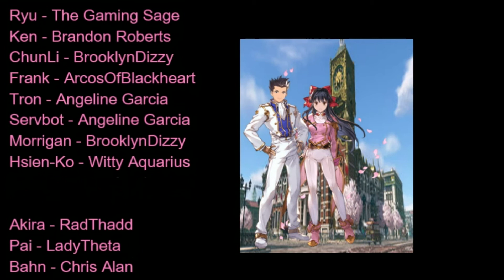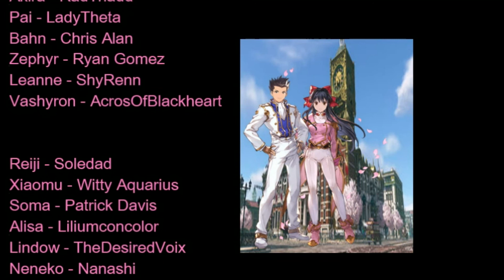Project X Zone Chapter 9 English Fandub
"Justice Over Evil"

Chapter 9 sees us meet Ichiro and Sakura, as well as the group finally meeting Due in person.
Credits song is 'Yume Mite Iyou' used as the credits music for the Sakura Wars OAV, fitting for here!

Cast!